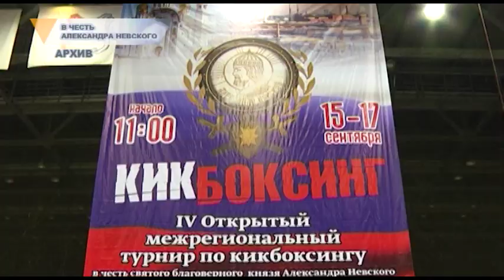В ЧЕСТЬ АЛЕКСАНДРА НЕВСКОГО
За любовь к родине. Магнитогорцев ожидает масштабное событие — пятый открытый межрегиональный турнир по кикбоксингу. Проводится он в честь князя Александра Невского. Соревнования соберут более 200 участников и откроют осенний спортивный сезон. Как и прежде, организатор выступает магнитогорская епархия — турнир проводится с благословения владыки.